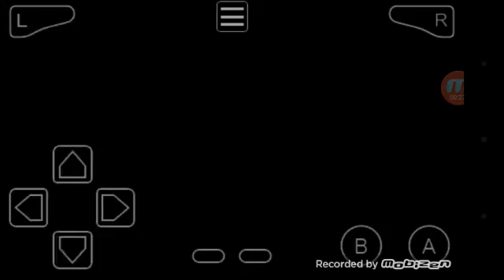Sonic advanced-Episodio 1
Buenas a todos este vídeo es muy especial al igual que kirbi y es que voy a comenzar a subir todo él juego de kirby the amazing mirror junto a sonic advanced..os lo digo y aclaro para que no penseis que me olvide de kirby y al contrario un dia subire de sonic y otro de kirby alternamente para que veais variedad cada dia(si es posible).Estos dos son dos de los juegos de mi infancia..de mi vida  y es que estos juegos estan entre los 3 primeros,de mi top de favoritos y mejores de la gameboy advance.Como podéis ver es una pasada y este a sido él primer episodio ,formadas por las 2 primeras fases del primer capitulo y la primera fase del segundo capitulo faltando la fase 2 de este,que se grabara en el siguiente episodio..este juego es muy completo ya que sonic tiene infinidad de pantallas y muy chulos además  y aparte miles de obstaculos que poder pasarse que eso ya se ira consiguiendo conforme se juega.Espero que OS guste,le deis a like y OS suscribáis a mi canal! Seguirme en twitter : theabisk8! Besos OS quiero y gracias por él apoyo